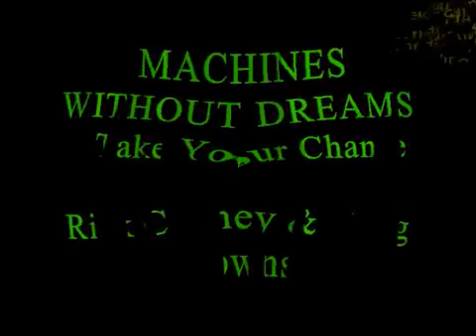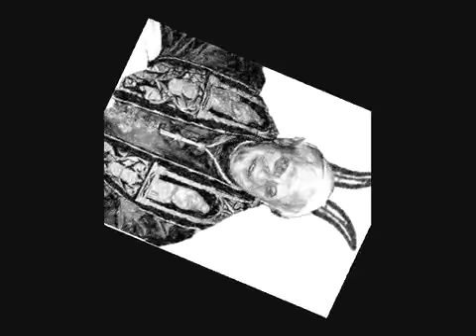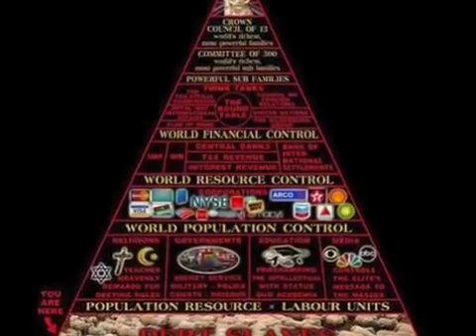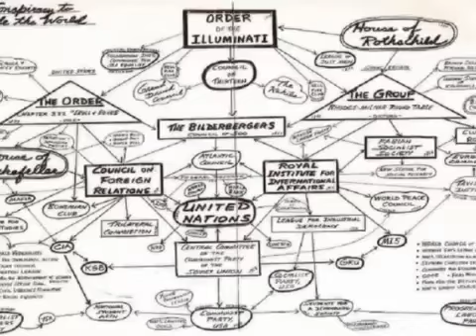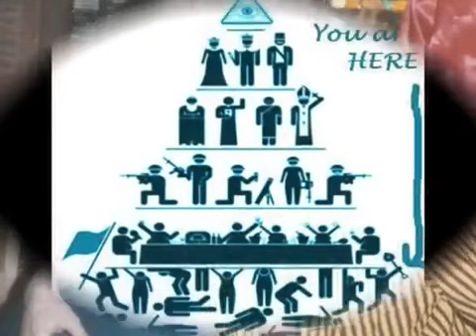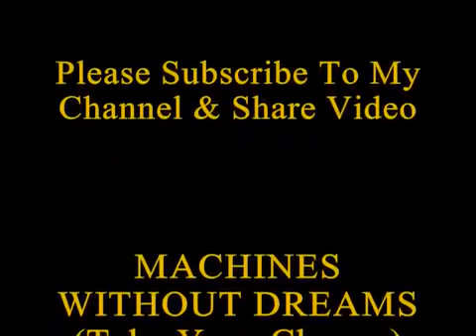Machines Without Dreams Take Your Chance) Illuminati New World Order Alien Agenda 21 9 11 Tribute(1)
Machines Without Dreams (Take Your Chance)  Written & Recorded By Rick Cheney with Special Guests Craig Downs on Lead Vocals and Darrel Chapman on Drums. Recorded in 1983 Video by Rick Cheney